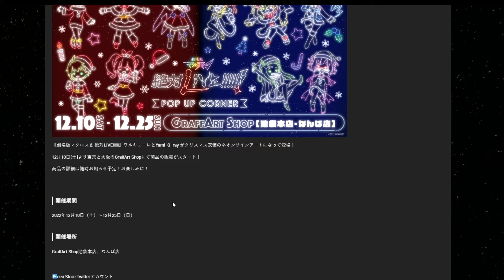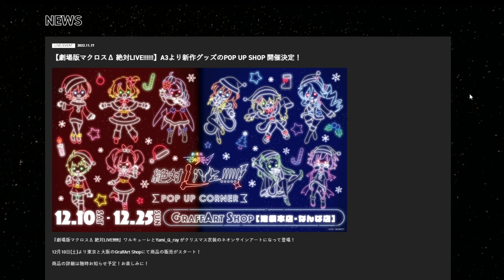A3より新作グッズのPOP UP SHOP 開催決定！【劇場版マクロスΔ 絶対LIVE!!!!!!】